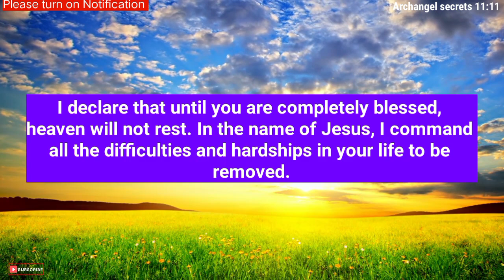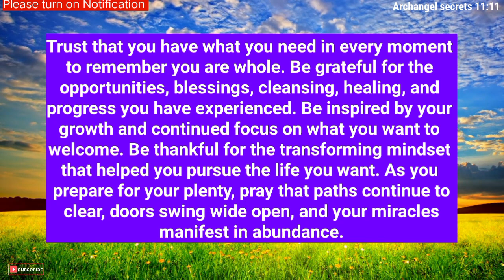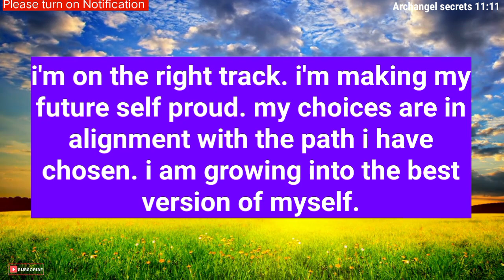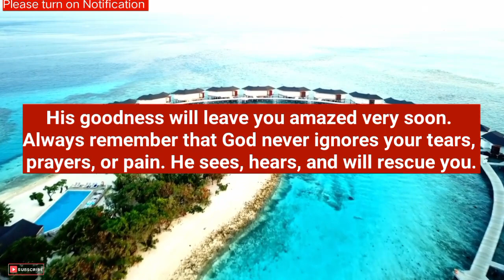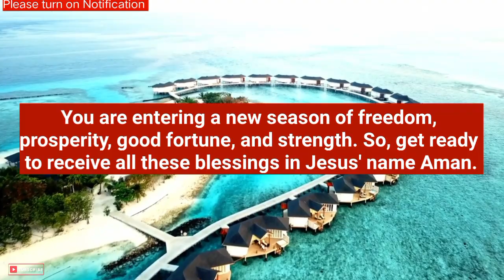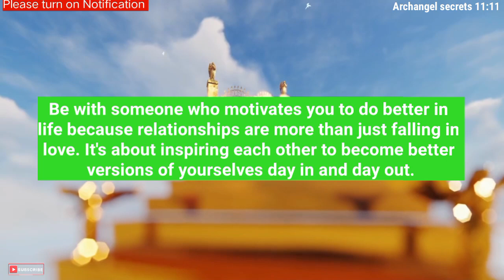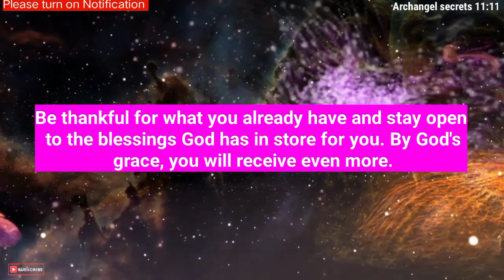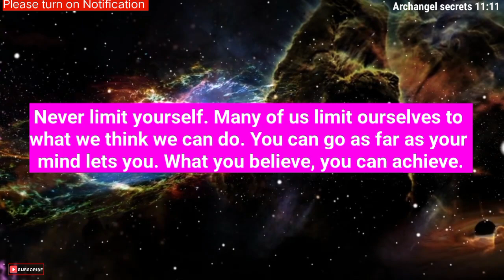Archangel says✨This is happening behind your back. You have been fooled last one..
God message today 11:11
god messenger
god messenger
god message
god messenger
universe
universe message

wordofgod bible verse
healing manifest

1976, allowance is made for 'Fair Use' for purposes such as criticism, comment, news reporting, teaching, scholarship, and research, Fair use is permitted by copyright statut that might otherwise be infringing.